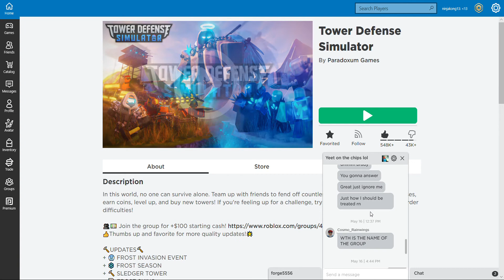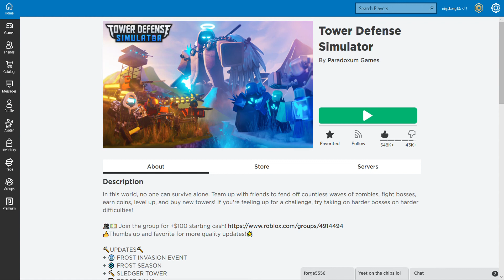Opening my first deluxe crate